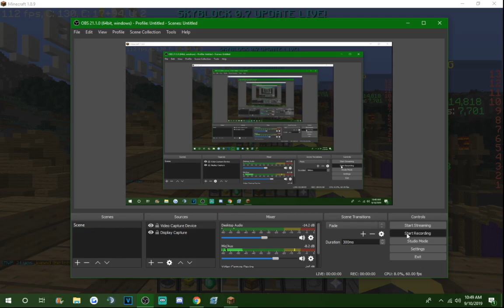34th X Purchase w/ Gameplay! 6 More To Go...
Teams series moving to Friday! I feel like Friday is a much better day than Tuesday anyhow for me and you guys, so it's a win-win!